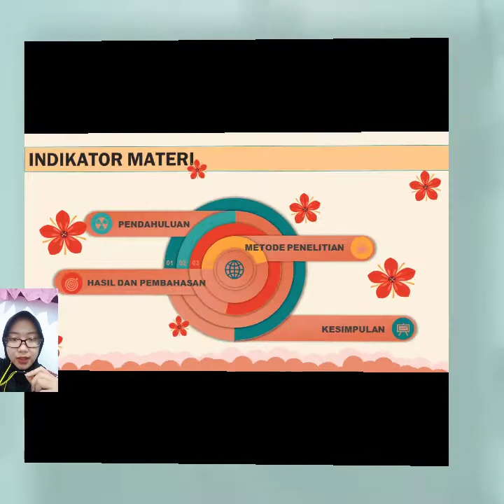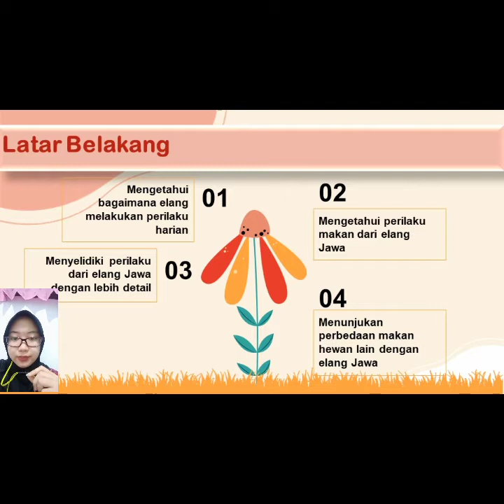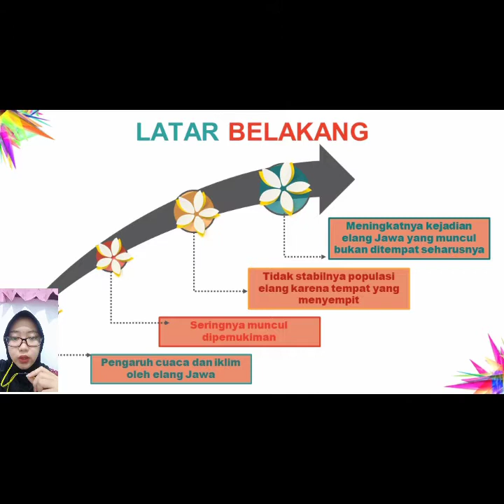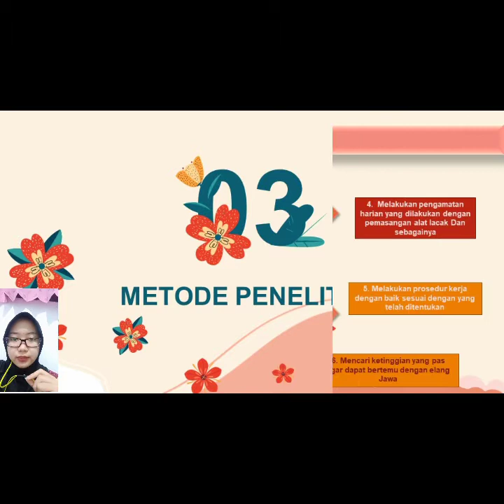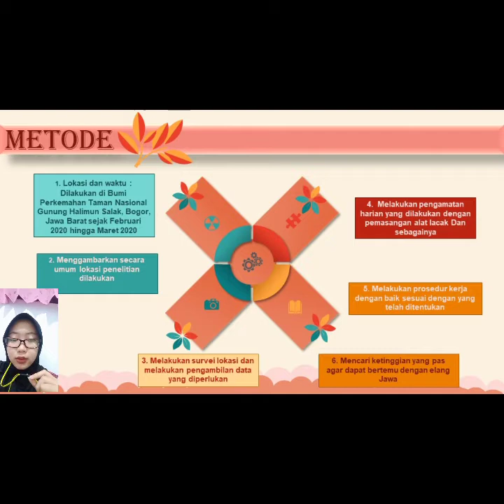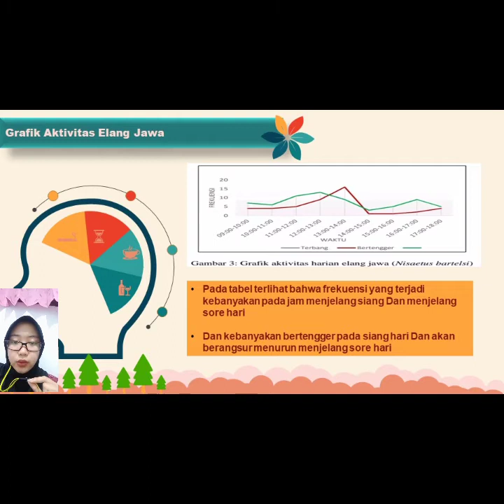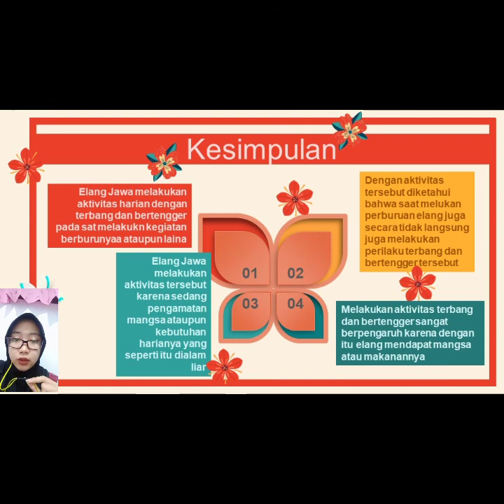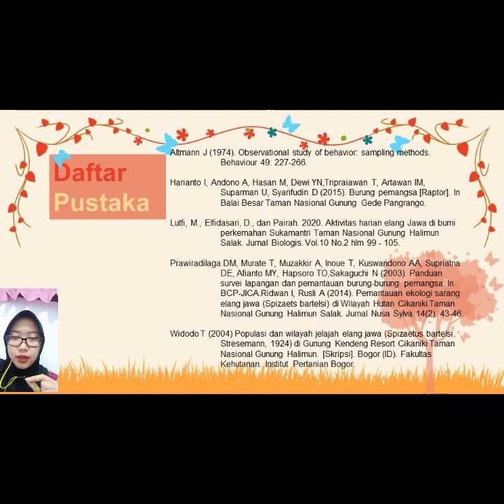Perilaku Harian Elang Jawa (Nisaetus bartelsi)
Nama : Adinda Reza Paradela
Kelas : Kehutanan A
Mata Kuliah : Perilaku Satwa Liar
Pada video ini mengandung pembelajaran mengenai bagaimana perilaku harian pada Elang Jawa di Taman Nasional Gunung Halimun Salak. Semoga bermanfaat. Terima kasih.